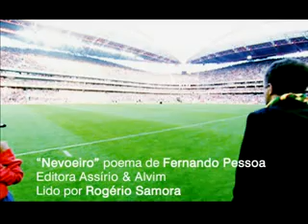Fernando Pessoa - Nevoeiro